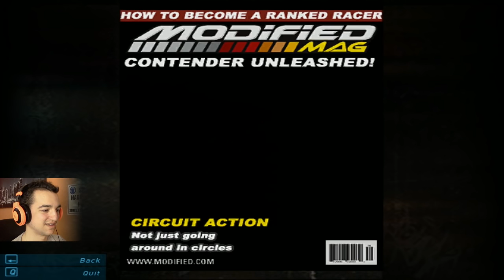Zakończenie #19 | NFS Underground